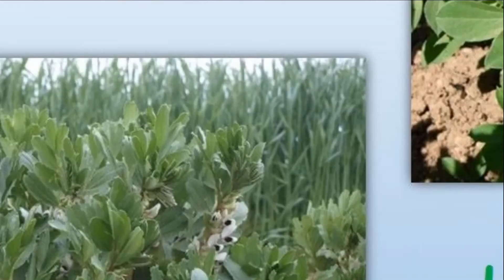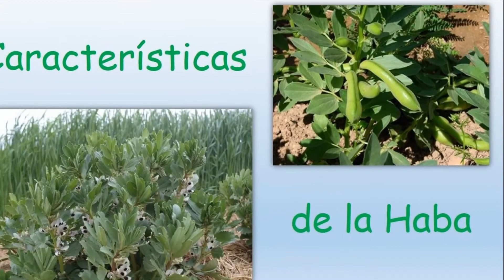EL HABA : PROPIEDADES Y BENEFICIOS PARA LA SALUD